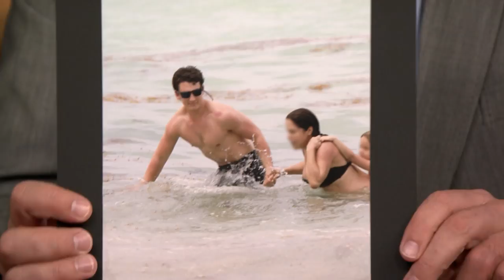Miles Teller Saved a Pregnant Woman from a Shark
Miles Teller sets the facts straight about how many lives he saved when he pulled a woman from a shark-filled ocean.